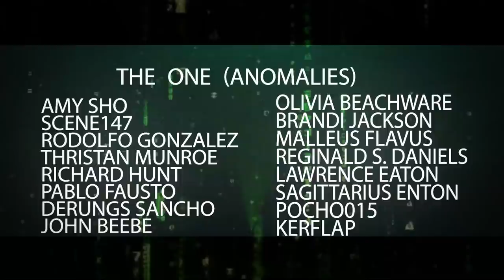Why Bugs has Blue Hair | MATRIX EXPLAINED